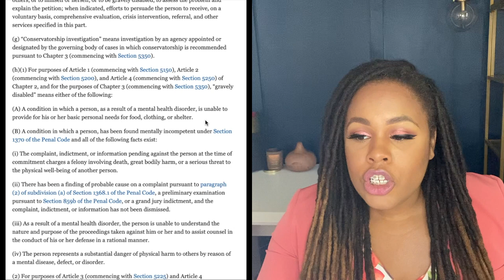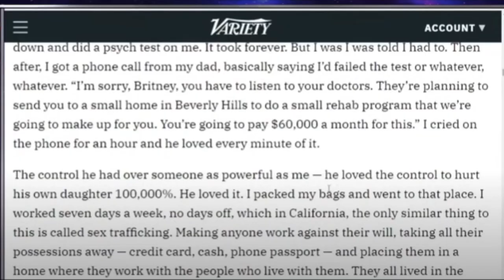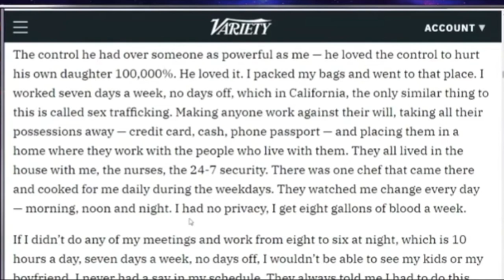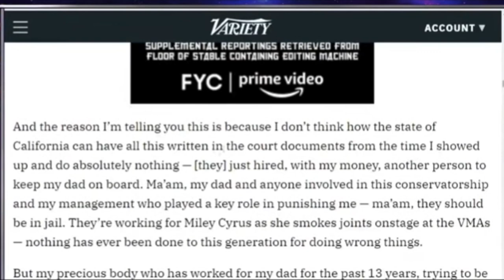FreeBritney Was Right: The Exploitation of Britney Spears Part 2